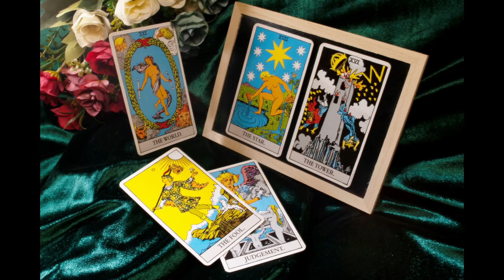LIBRA💖 PRESTA ATENCIÓN🚨 Te doy "TODOS los DETALLES💖 𝐇𝐎𝐑Ó𝐒𝐂𝐎𝐏𝐎 𝐓𝐀𝐑𝐎𝐓 𝐌𝐀𝐑𝐙𝐎 𝟐𝟎𝟐𝟐😍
KIM LOAIZA

TIRADA ATEMPORAL, TAROT AMOR, MARZO 2022
TAROT AMOR TIRADA ESPECIAL, QUE PIENSA QUE SIENTE POR TI.
SOLTEROS PERSONA ESPECIAL

Hola❤️espero que te encuentres muy  bien con esta tirada y poder conectar con el máximo número de personas para poder dar claridad a todos aquellos que lo necesiten, gracias por estar aquí y apoyar este canal🥰

Recuerda siempre que tú eres el dueño de tu vida que tienes el poder de cambiar tu destino siempre que quieras. Y que si sabes aprovechar esa guía en momentos que lo necesites será genial.

Bad Gyal, Beny Jr - Flow 2000 (Remix) (Official Video)

ROSALÍA - HENTAI (Official Video)
Columbia,HENTAI,Latin Pop,ROSALÍA